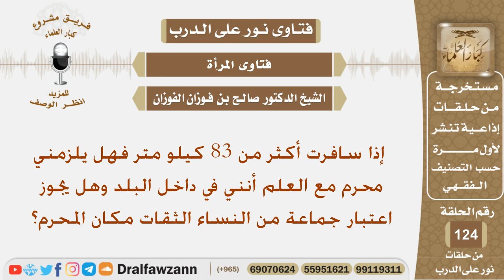إذا سافرت المرأة أكثر من 83 كيلومتر هل لزمها محرم وهل يجوز اعتبار جماعة من النساء الثقات مكان المحرم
نص السؤال:
إذا سافرت أكثر من 83 كيلو متر فهل يلزمني محرم مع العلم
أنني في داخل البلد وهل يجوز اعتبار جماعة من النساء الثقات
مكان المحرم؟
السيرة الذاتية :
للاشتراك في قناة الشيخ صالح الفوزان

رئيس الفريق
لمشروع كبار العلماء